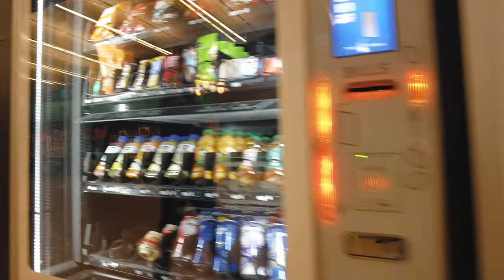Sea-Tac Airport is Bustling with Activity | Seattle-Tacoma International Airport Walking Tour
Seattle-Tacoma International Airport, commonly known as Sea-Tac Airport, is the primary airport serving the Seattle metropolitan area in Washington state. The airport is located in the city of SeaTac, approximately 14 miles south of downtown Seattle. Sea-Tac Airport is the 14th busiest airport in the United States, serving over 50 million passengers each year. The airport is a hub for major airlines, including Alaska Airlines and Delta Air Lines, and offers flights to destinations around the world. In addition to its role as a transportation hub, Sea-Tac Airport is also known for its environmental sustainability efforts and its unique amenities, including an on-site hotel, an aviation museum, and a public observation deck.